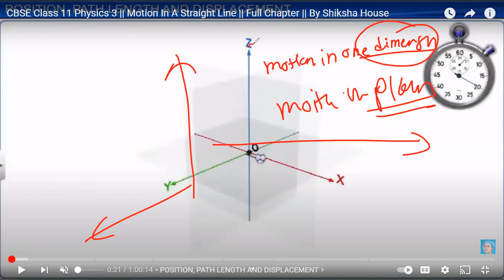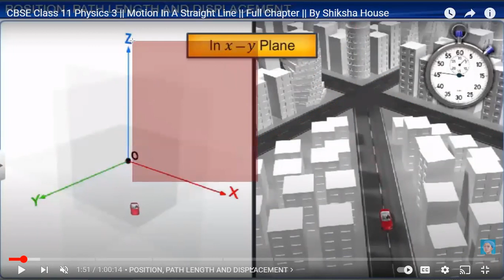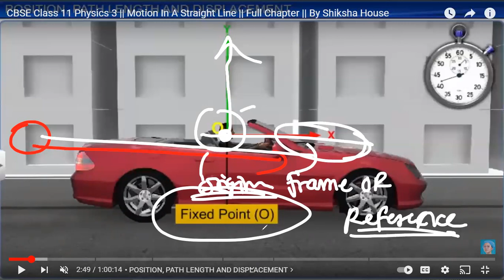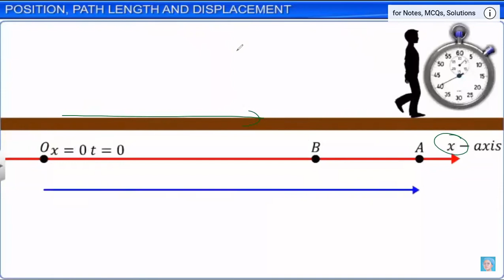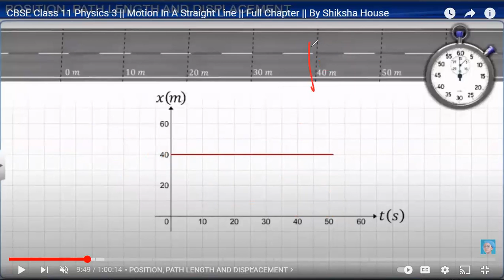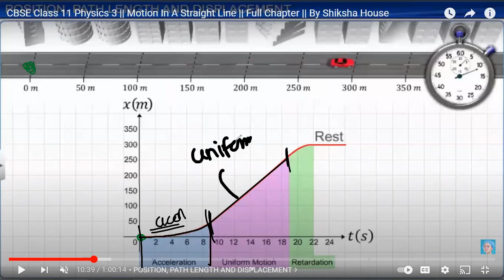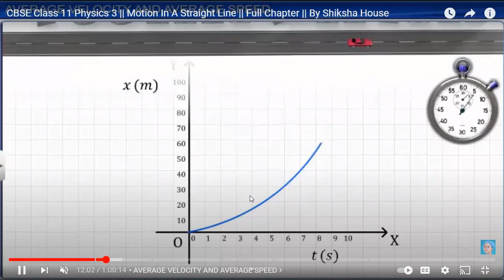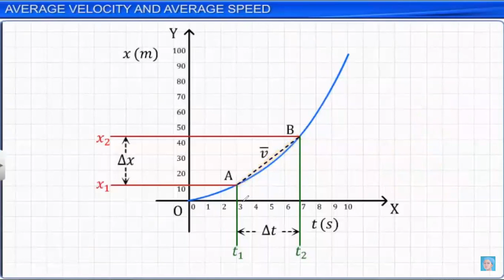animation part 1 motion in one dimension class 11 (jee, neet and bitsat,vit nad mht cet)